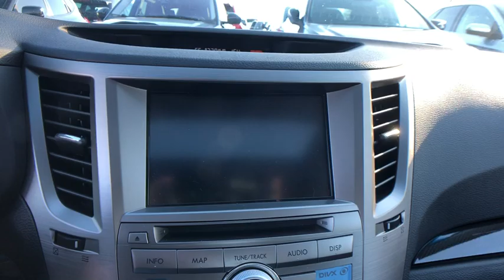2014 Subaru Legacy Danbury, Newtown, Ridgefield, Brookfiels, New Fairfield, CT D2042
Used 2014 Subaru Legacy available in Danbury, Connecticut at Danbury Automotive. Servicing the Newtown, Ridgefield, Brookfiels, New Fairfield, CT area.
2014 Subaru Legacy 2.5I SPORT - Stock#: D2042 - VIN#: 4S3BMBJ65E3024652

Danbury Automotive
100-102 Federal Road